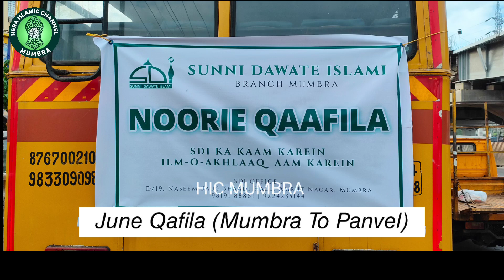Noorie Qafila MUMBRA TO PANVEL